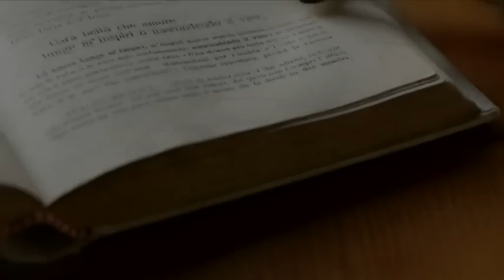"Don Luigi Giussani 1922-2005". Il pensiero, i discorsi, la fede - Trailer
Lo sguardo, la voce, le parole del fondatore di Comunione e Liberazione a dieci anni dalla scomparsa

Sottotititoli in italiano, inglese, spagnolo, tedesco, francese, portoghese, polacco, russo